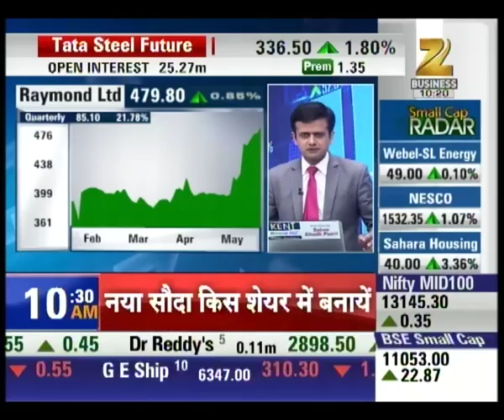Special Interview with Gautam Singhania, CEO of Raymond Group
Watch special interview with Gautam Singhania, CEO Raymond Group in our special segment smallcap radar.